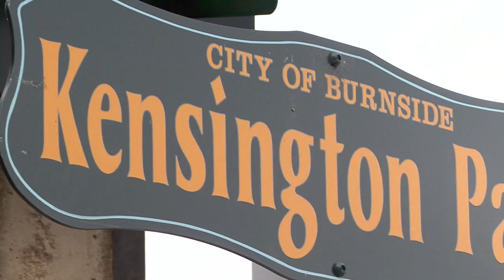Episode 115 - South Australian Real Estate Hold Periods